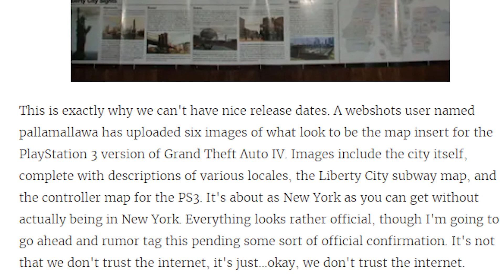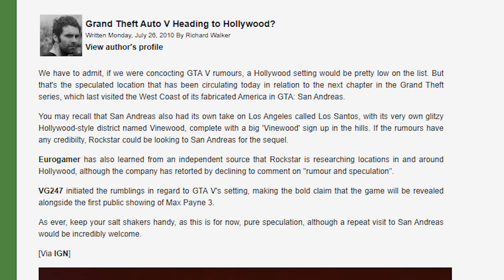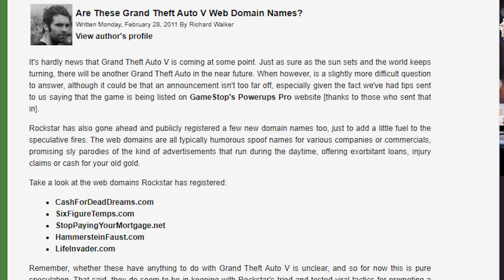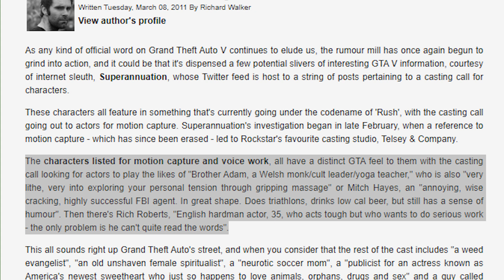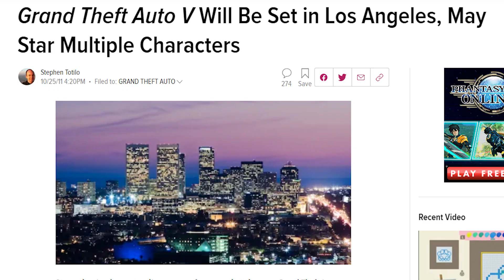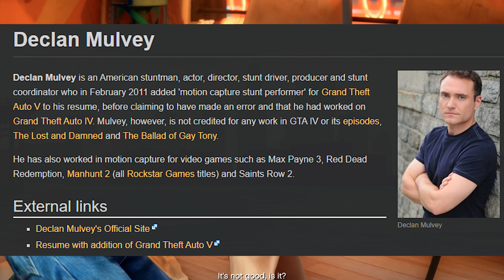6 GTA Leaks that turned out to be TRUE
6 GTA Leaks that turned out to be TRUE

GTA 6 leaks are very popular within the GTA community right now. However, GTA VI and GTA leaks aren't anything new. Recently, Ned Luke the voice of Michael De Santa in GTA 5 stated that if something is not from Rockstar Games, then it is not true. That statement is true, but also not true. Throughout the years there have been a plethora of GTA leaks that turned out to in fact be real. From the GTA IV map leaking early in 2008 to GTA 5 websites leaking over 2 years and 7 months before GTA 5 would release... Sometimes these GTA leaks do turn out to be real. As for GTA 6 leaks, we won't know if they are real until the official GTA 6 announcement... Whenever that happens.

The thumbnail is from one of the MANY FAKE GTA 5 map leaks from back in the 2012 era. This one was always my favorite.